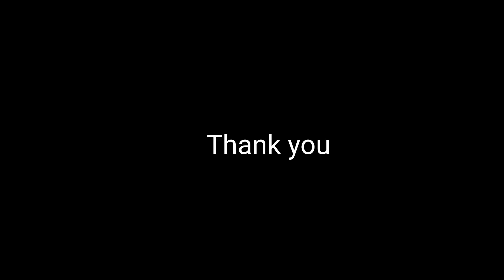അമൃതം പൊടി ഉപയോഗിച്ച് കേക്ക് ഉണ്ടാക്കുന്ന വിധം